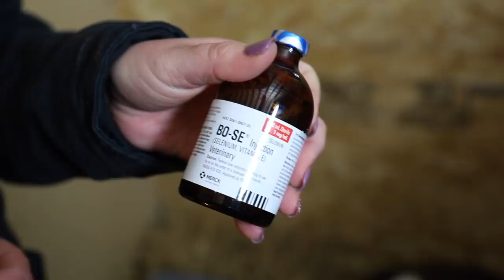It Happened Again... More Baby Goats!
Heat Lamp Stand we use

By using this link, you are able to help us continue to produce content for our channel without any cost to you.

I hope that you continue to stop by and watch our videos.  We publish a NEW VIDEO EACH WEEK.  Be sure to turn on your notifications and it will let you know when we post a new video.